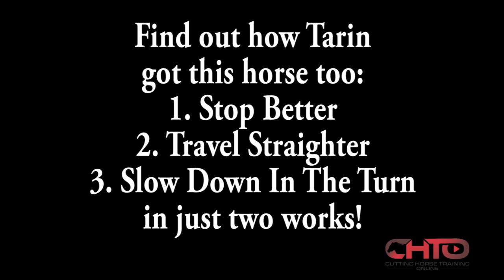Two Key Exercise's For Your Cutting Horse with Tarin Rice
Tarin Rice evaluates a horse and recommends two key exercises on the flag to stop better, travel straighter, and turn better. See the results after these exercises.